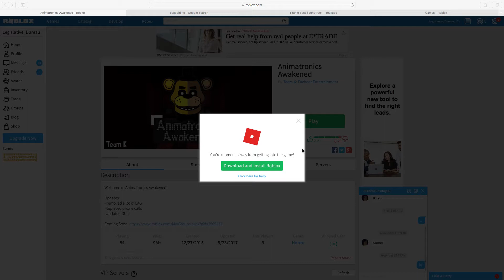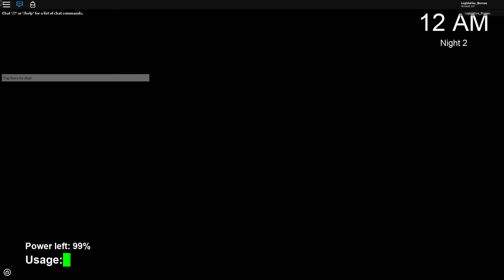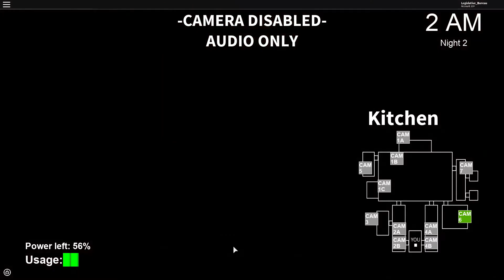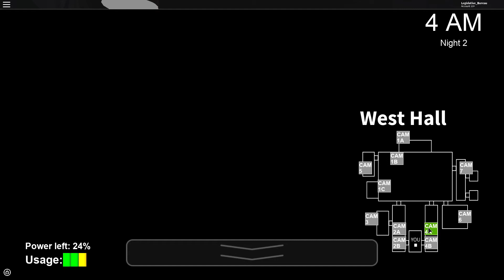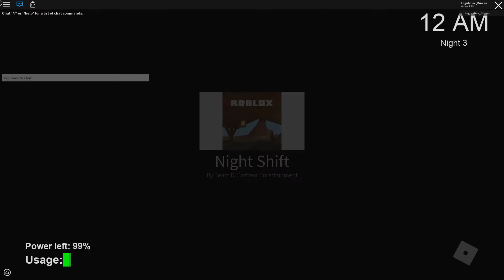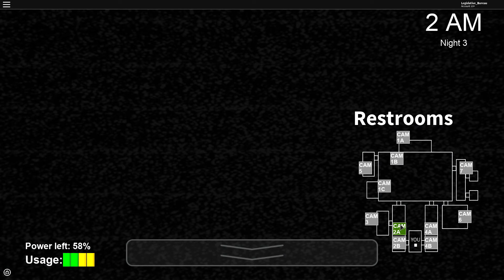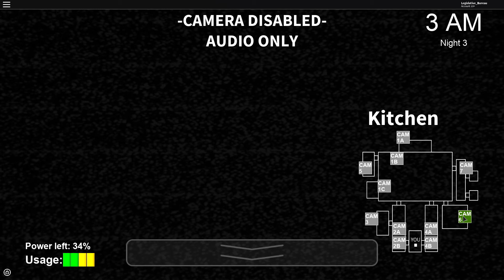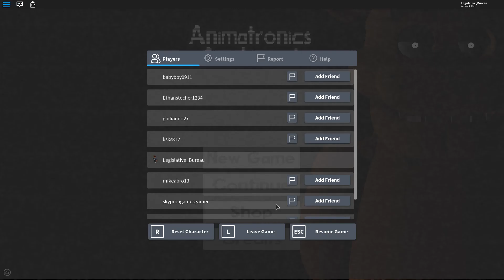FNAF!!!! Night 3!!! (GOT VERY SERIOUS)